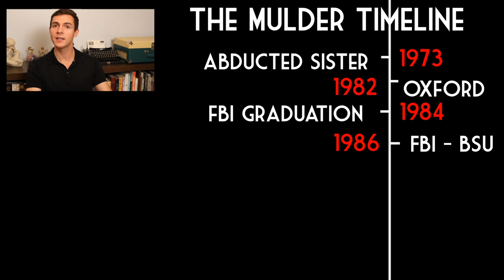A Pitch: How To Reopen The X-Files (Mulder's Origin Story)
An idea on how to bring the X-Files back to us. Does this sound crazy?